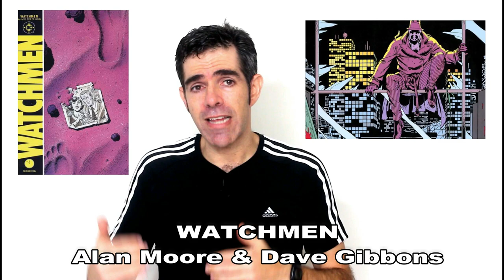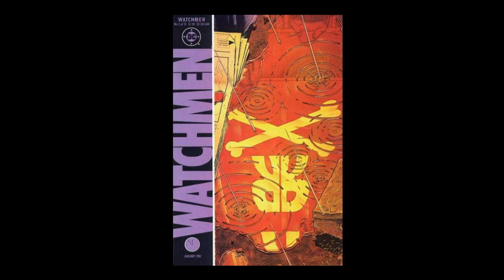Os Mistérios de WATCHMEN - Alan Moore e David Gibbons | NITROLEITURAS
NITROCAST - Podcast de Dicas de RPG e Sessões Gravadas de RPG
Disponível no Itunes e em todos os programas de podcast!

Conheça e se inscreva no MELHORE SEU INGLÊS - ÉRIKA E NEWTON, nosso CANAL NO YOUTUBE de Dicas Diárias de Inglês, com mais de 600 vídeos com videoaulas ensinando a como aprender inglês sozinho, além de AULAS AO VIVO GRATUITAS! :)

Aulas TODOS OS DIAS, de 7 às 23 horas! PREÇOS ACESSÍVEIS!